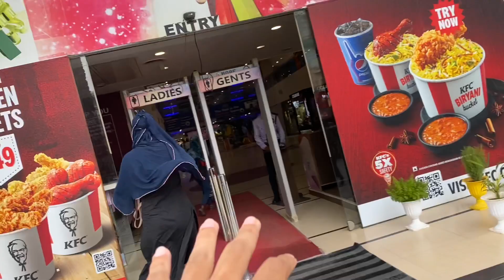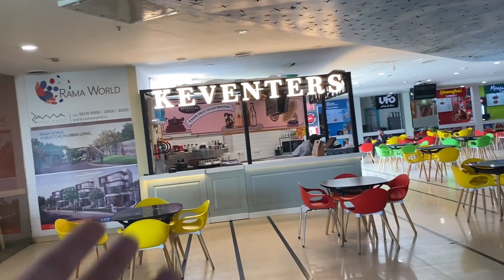Mere college ki ek ladki 🥰☺️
Hello guys

Thanks
Ishvinder gaming

Pets :
Labrador elexgender parrot /red earned slider turtel

Pets lover care collegelife college souravjoshivlogs college trendingshorts #•collegevlog

 Saurav joshi  vlogs income
Sourav Joshi vlogs socical blade